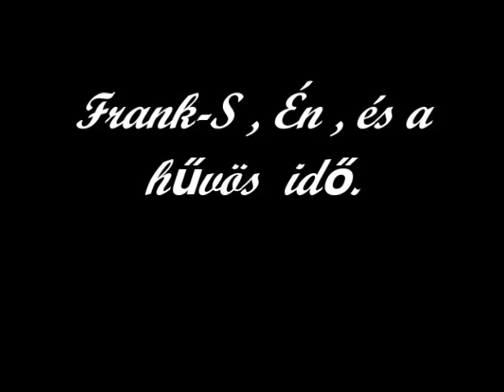R.K.V.t.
Az én mozdonyom , de nem nálam. Ebbe a filmecskébe   elég sokat  bele "vágtam "  magam.  (játszik a vén hülye  a gőzölőjével) . De ettől még jól sikerült  a barátom  pálya  avatója. És   ami a lényeg, most már  teljesen körbe  járható.